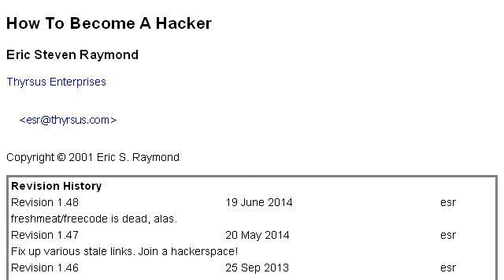How-To Become A Political Scientist